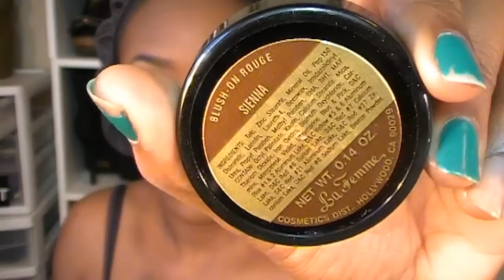Get ready with me! Purple and copper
ALL PRODUCTS USED LISTED BELOW
Korres lip butter: jasmine
UDPP
Black radiance: complexion perfection anti shine primer
Tarte: pore perfecting primer
Ruby kisses: 24hr eye liner in deep brown
maybelline define-a-brow: medium brown
NYX jumbo pencil: yellow
Coastal scents hot pot: (copper color) S39
Mac: Saddle
Sephora palette: dark brown
Sephora palette: matte black
NYX: blame it on midnight (highlight)
Jordana: purple fusion
Coastal scents hot pot: CM07
Nicka K auto liner: black
MAC: matchmaster foundation in 8.5
Coastal scents camouflage palette: Used this for eyebrows as well
Ben nye: Banana luxury powder
La femme blush: sienna
Black radiance blush: Blackberry (contour)

Would you like to purchase from NVI cosmetics?

♥-INSTAGRAM│@tamekans